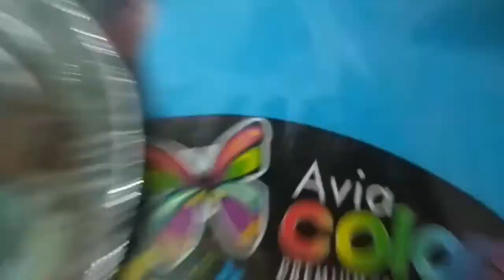DIY PIG MASK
Easy And Fast DIY Pig Mask Using Paper Plate,